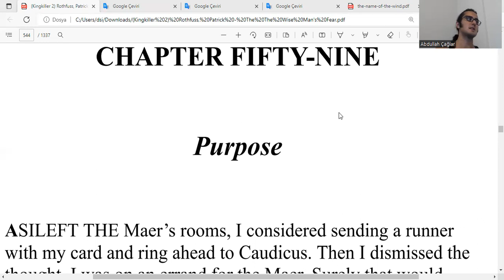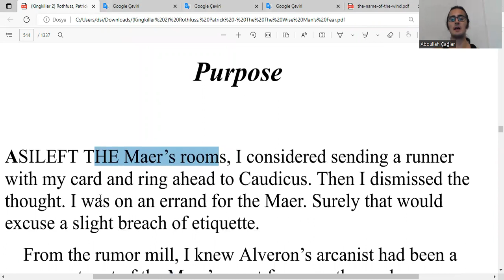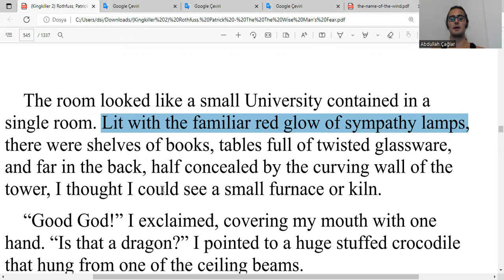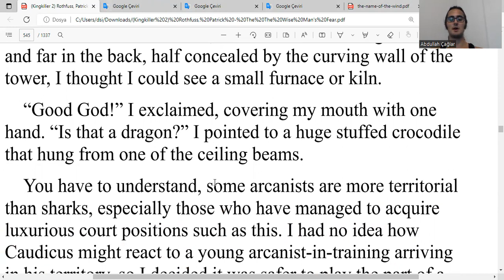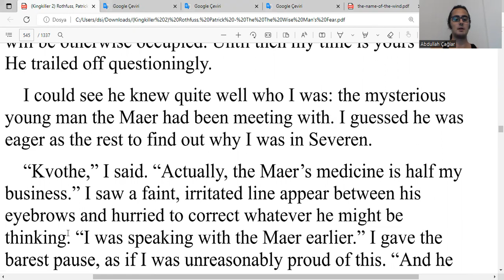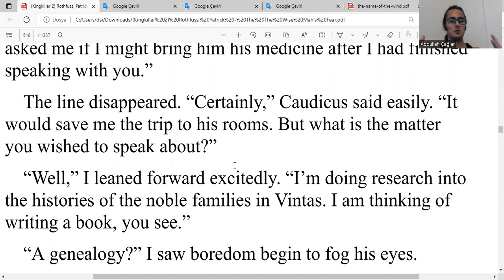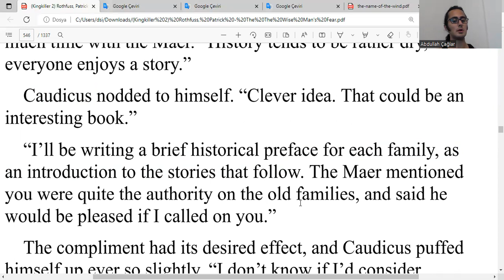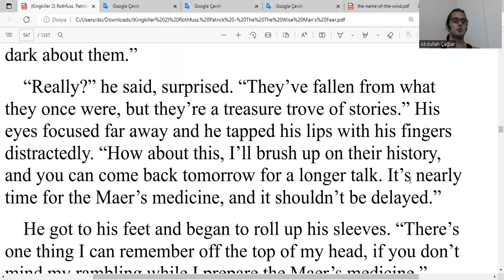İngilizce Bilge Adamın Korkusu Okuyorum - K Katili Güncesi, Kitap 2, by P R - Chapter 59, Part a/b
Bilge Adamın Korkusu - Kral Katili Güncesi, Kitap 2, Chapter 59, Part a/b: Purpose - by Patrick Rothfuss - the Wise Man's Fear, Kingkiller Chronicles

ingilizce
boğaziçi ingilizce
boğaziçi hazırlık
hazırlık boğaziçi
boğaziçi proficiency
proficiency boğaziçi
proficiency
büept
buept
yadyok
bogazici ingilizce
bogazici hazirlik
hazirlik bogazici
bogazici proficiency
proficiency bogazici
boun
boun ingilizce
boun hazırlık
boun hazirlik
boun proficiency
boğaziçi
odtü ingilizce
odtü hazırlık
odtu ingilizce
odtu hazirlik
koç ingilizce
koç hazırlık
koc ingilizce
koc hazirlik
bilkent ingilizce
bilkent hazırlık
bilkent hazirlik
tobb ingilizce
tobb hazırlık
tobb hazirlik
itü ingilizce
itü hazırlık
itu ingilizce
itu hazirlik
özü ingilizce
özü hazırlık
ozu ingilizce
ozu hazirlik
Sabancı İngilizce
Sabancı Hazırlık
Sabanci İngilizce
Sabanci Hazirlik
gerçek ingilizce
gerçek fucking ingilizce
oku
okumak
okuyorum
kitap
kitap okumak
kitap okuyorum
ingilizce kitap
kvothe